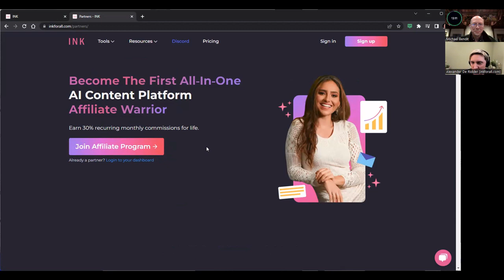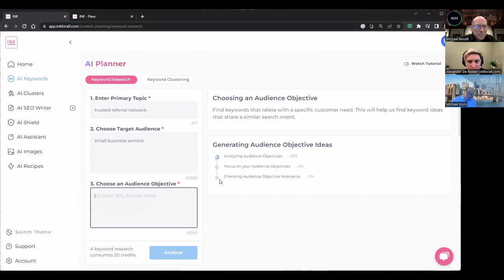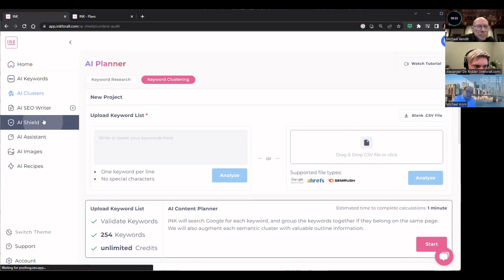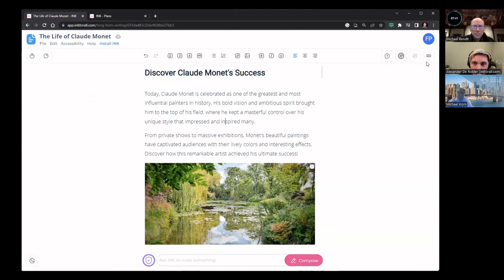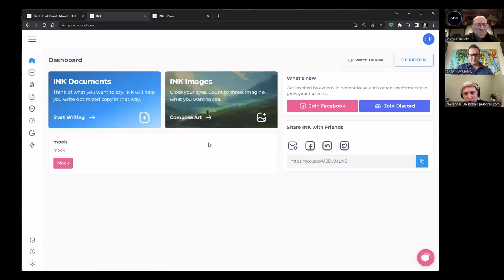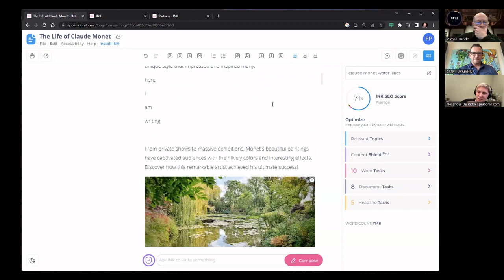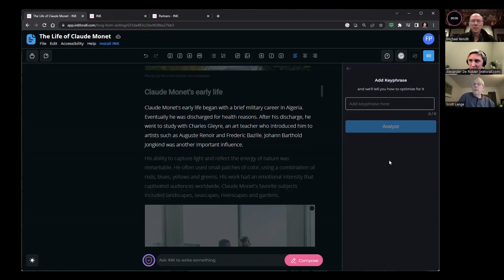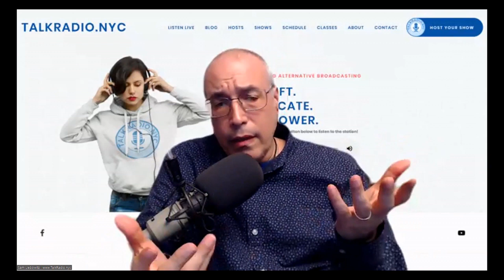TRN Weekly Meeting 23 02 21